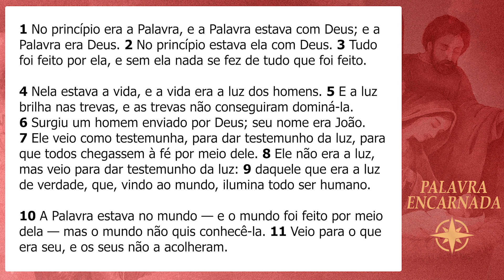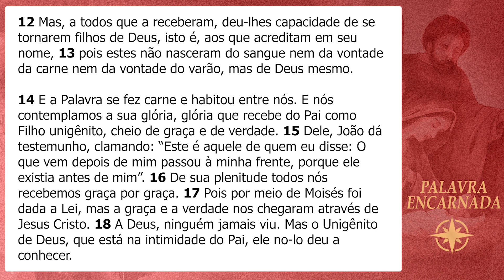PALAVRA ENCARNADA - 25/12/2023 - Meditação do Evangelho do Dia (Jo 1, 1-18)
Meditação do Evangelho do dia, com Camila Correia, missionária e consagrada da Comunidade de Vida da Obra Lumen.

CONTAS PARA DEPÓSITO OU TRANSFERÊNCIA:
Banco: Bradesco
Favorecido: Obra Lumen de Evangelização
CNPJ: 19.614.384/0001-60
Agência: 0452-9
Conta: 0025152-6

Banco: Banco do Brasil
Favorecido: Ação Social Lumen
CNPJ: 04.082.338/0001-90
Agência: 2917-3
Conta: 30750-5

Banco: Caixa Econômica
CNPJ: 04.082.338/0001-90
Agência: 1559 | Operação: 003
Conta: 6256-9